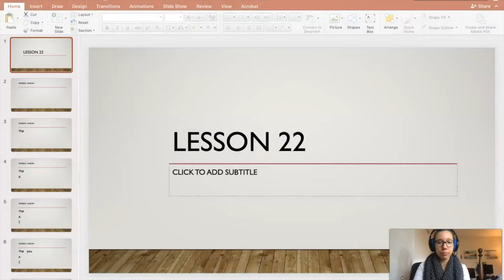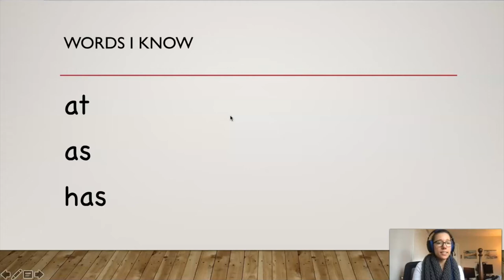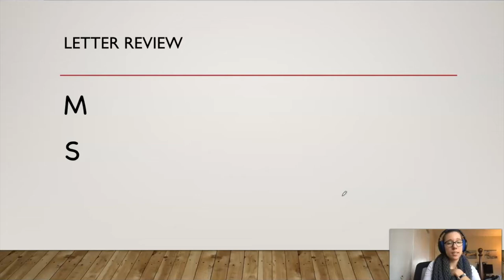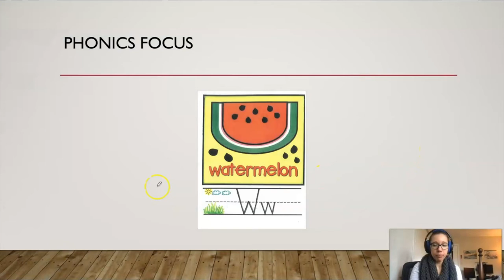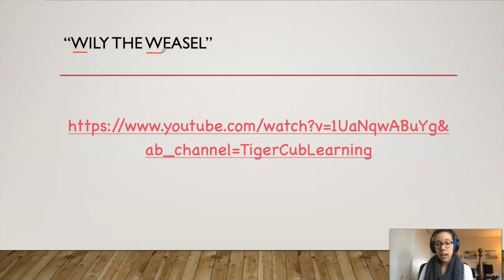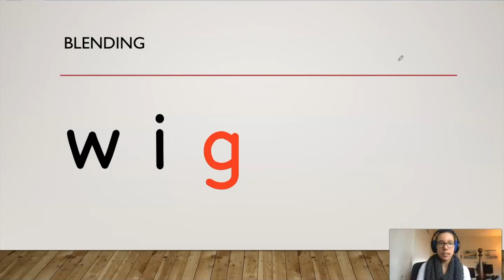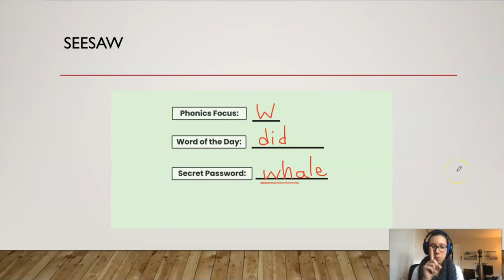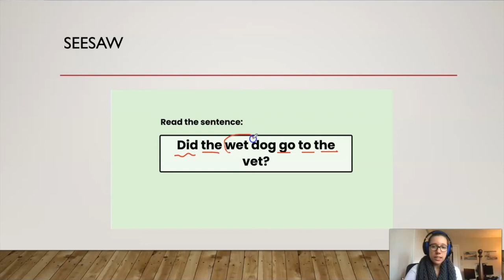Lesson 22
Phonics Focus: W
Word of the Day: did